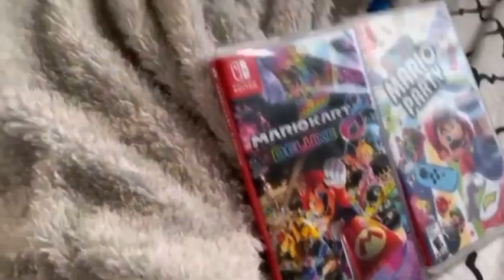STH/CMB Movie: The Life Of Sonic! Reuploaded